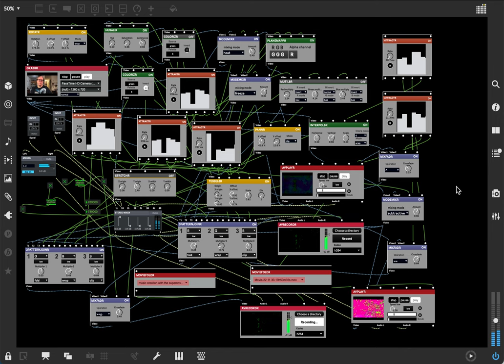[EPILEPSY WARNING] Screen Recording 2022 12 02 at 4 26 11 AM the making of videos on 12-2-2022.